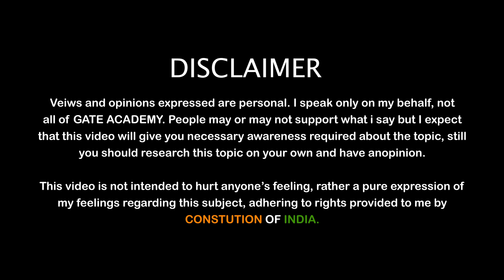CAA | Citizen Amendment Act | Opinion | Right or Wrong?